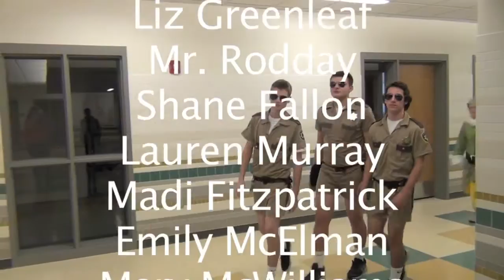Halloween at Hanover High 2013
Filmed by Ashley McGann, Caroline Bickford, Emma Hoffman, Maya Collins, Bryanna Gillis, Abby Kirby, Meg McGlame, Devyn Koch, Erin Smith & Megan Scribner - Edited by Meg Scribner